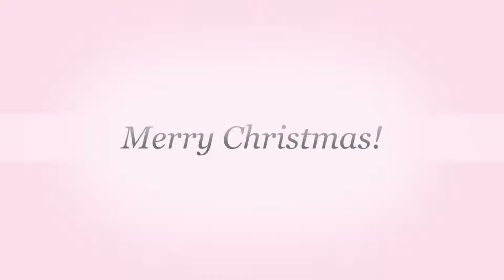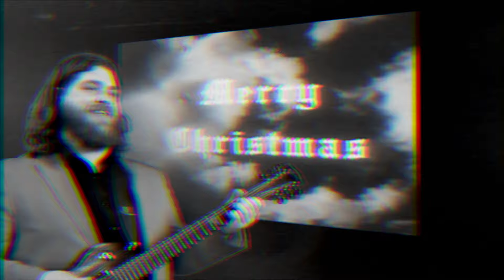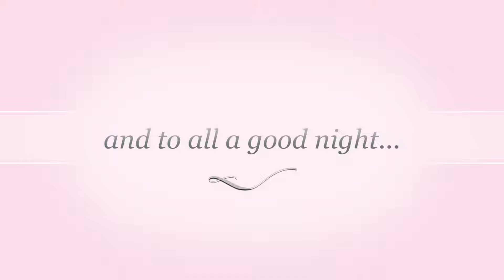A Monty Biggins Christmas Special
Merry Christmas from Monty Biggins!